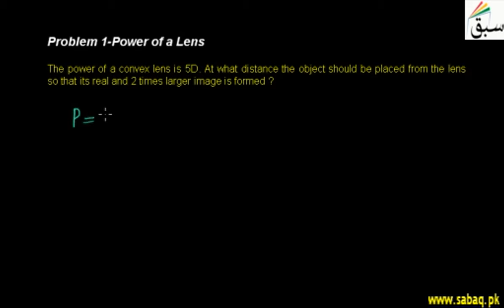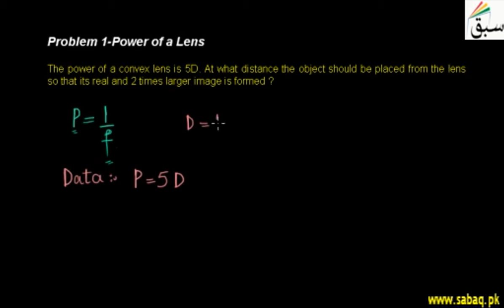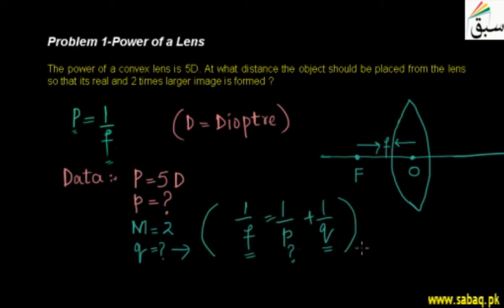Problem-Image Formed by Concave Lens, Physics Lecture | Sabaq.pk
Calculating distance of object from concave lens so that its 2 times larger real image is formed.
This video is about: Problem 1-Power of a Lens. Practice tests and free video lectures for Physics, Chemistry, Biology, Math’s, Computer Science, English & more subjects are also available at Sabaq.pk. So, subscribe to Sabaq.pk/Sabaq Foundation now and get high marks in your exams.

CLASSES WE COVER AT SABAQ.PK / SABAQ FOUNDATION:

1. KG
2. Class 1
3. Class 2
4. Class 3
5. Class 4
6. Class 5
7. Class 6
8. Class 7
9. Class 8
10. Class 9
11. Class 10
12. Class 11
13. Class 12
14. Class 13
15. Class 14
16. MCAT
17. ECAT
18. CSS

BOARDS WE COVER AT SABAQ.PK / SABAQ FOUNDATION:

1. FBISE
2. Punjab Board
3. Sindh Board
4. KP Board
5. Balochistan Board
6. Cambridge

STUDY MATERIAL WE OFFER AT SABAQ.PK / SABAQ FOUNDATION:

1. Physics Lectures
2. Chemistry Lectures
3. Mathematics Lectures
4. Biology Lectures
5. English Lectures
6. General Science Lectures
7. Computer Science Lectures
8. General Math Lectures
9. Accounting Lectures
10. Statistics Lectures
11. Advance Accounting Lectures
12. Cost Accounting Lectures
13. Practice Tests
14. Physics Practical
15. Chemistry Practical